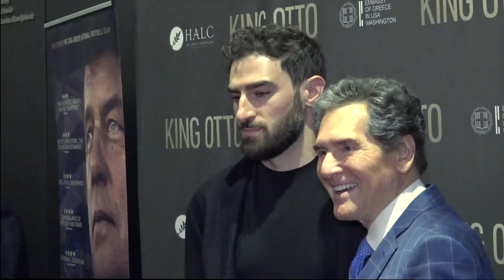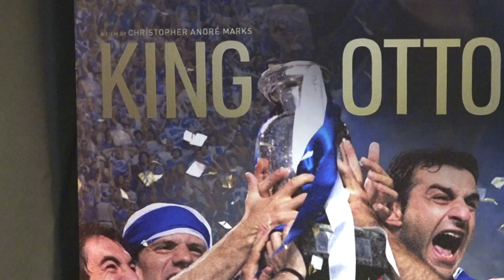Red carpet premiere of "King Otto " at the Museum of Modern Art in New York City.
Documentary film about Greece's victory at the Euro 2004 tournament, when Otto Rehhangel coached the team, winning the trophy for the first time.